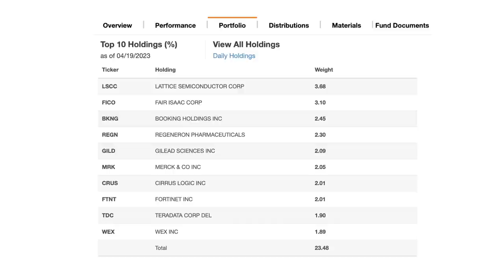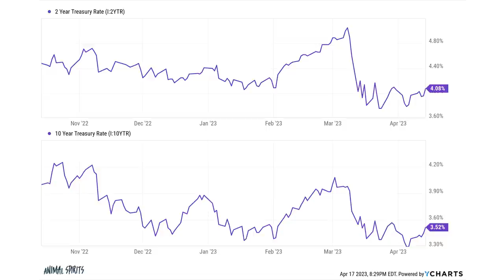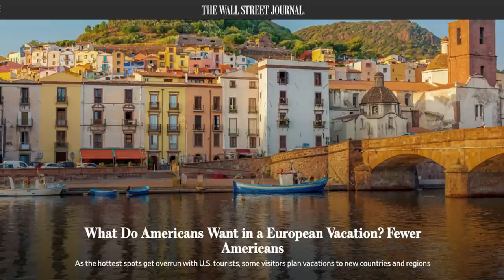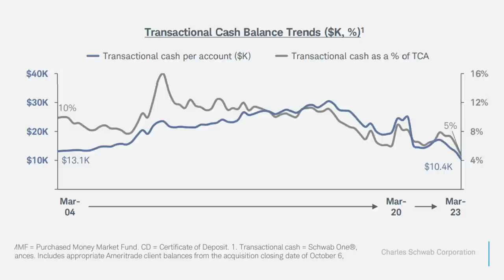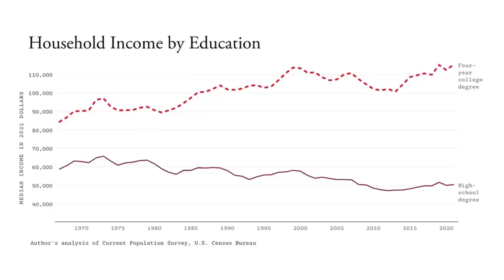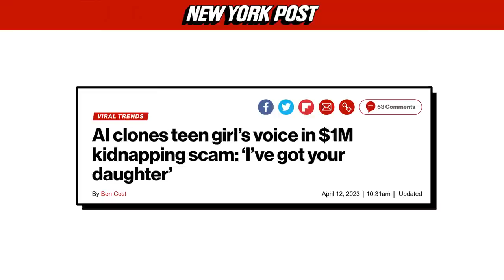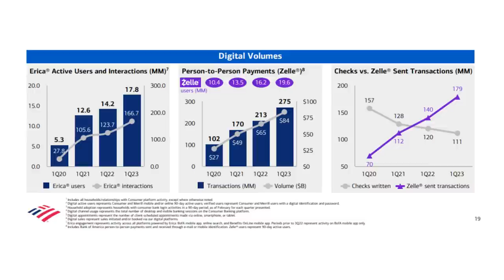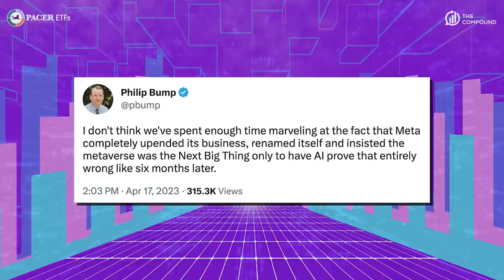The Crockpot Recession | Animal Spirits 304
On Animal Spirits 304 Michael Batnick and Ben Carlson discuss the bond market, how Vanguard continues to dominate, why inflation is finally heading lower, why millennials aren't as broke as you think, the housing market, earnings, and much more!

► 00:00 - Pacer ETFs Ad Read
► 01:15 - Michael Gets Dressed Up
► 03:41 - The Fed
► 08:33 - T-Bills
► 13:29 - Retail Sales
► 18:05 - Euro Trip
► 19:41 - Crockpot Recession
► 22:12 - Vanguard
► 24:07 - Beating the Market
► 29:16 - Inflation
► 33:41 - Millennial Wealth
► 37:39 - Labor Market
► 41:16 - AI
► 46:35 - Housing
► 51:36 - Great Quartr Guys
► 59:50 - Apple Savings
► 01:02:27 - Should Meta Change back to Facebook?
► 01:03:24 - Recommendations